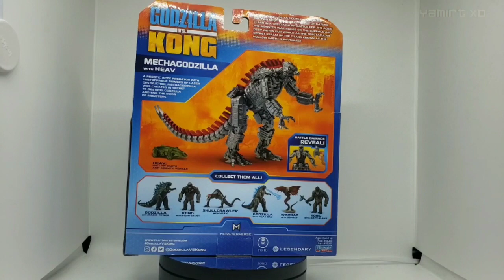Playmates Godzilla vs. Kong: Mechagodzilla 2021 | Review en español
Gracias a PlaymatesToys llega la revisión del Titan mecanizado Mechagodzilla de la película Godzilla vs Kong